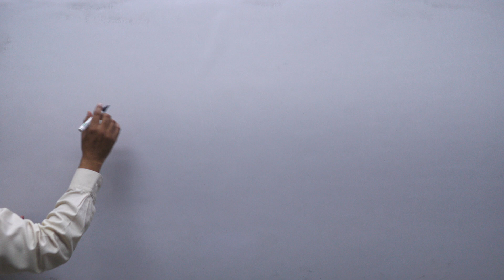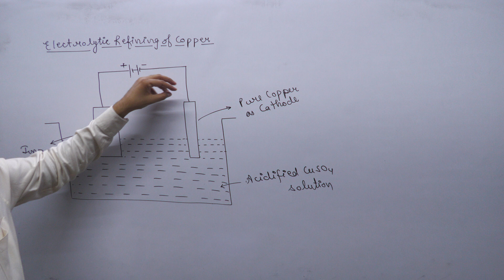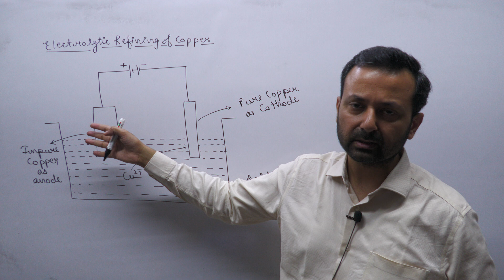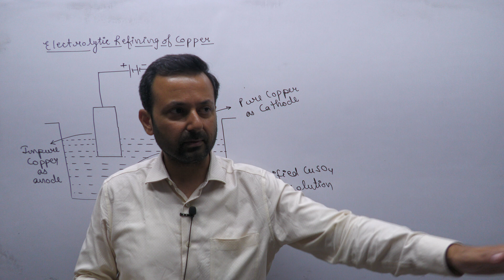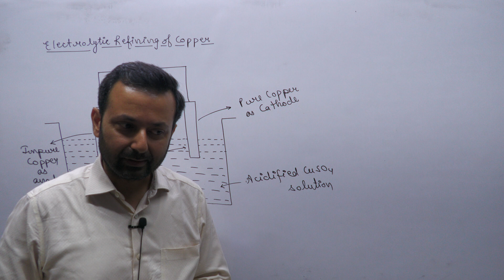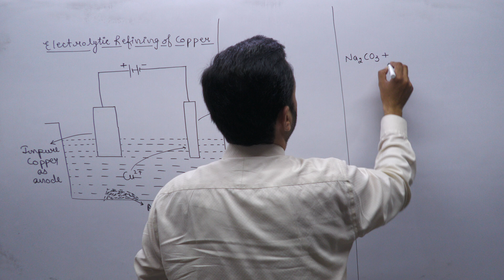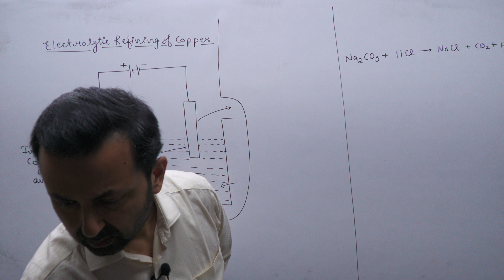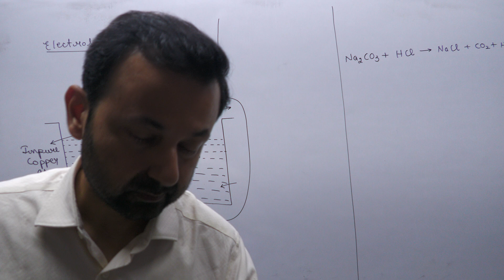Class XB Chemistry 16th Oct, 22 (Metals and Non Metals)